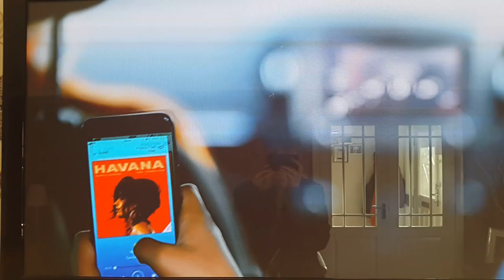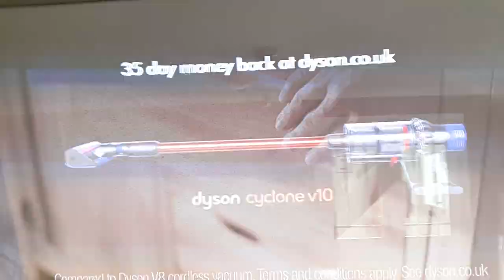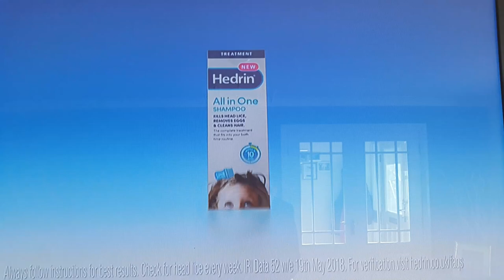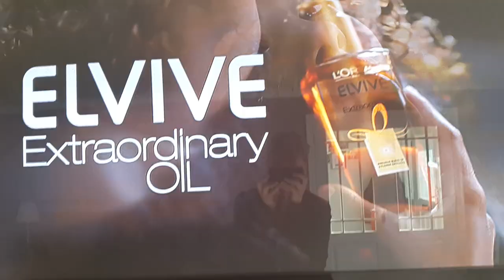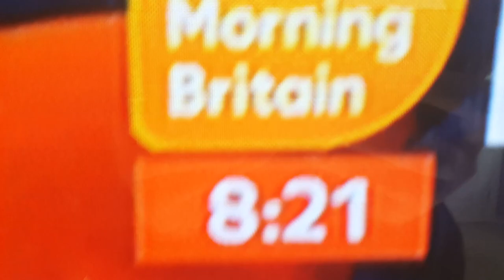ITV Continuity Friday 7th September 2018